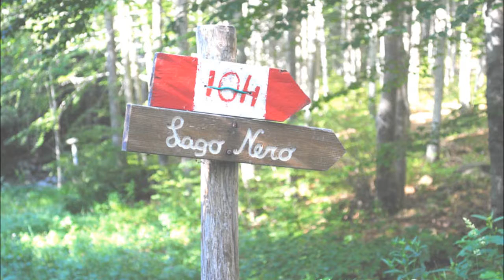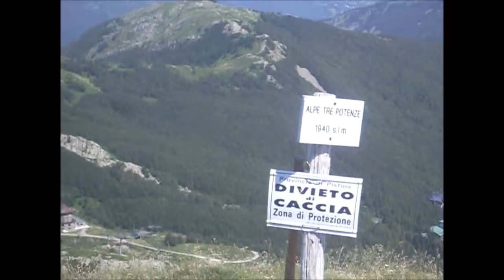L'URSEA SULL'ALPE DELLE TRE POTENZE 11 LUGLIO 2016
L'Ursea sull'Alpe delle Tre Potenze, nell'Appennino tosco - emiliano - 11 luglio 2016 - Con itinerario: Sestaione, Lago Nero, Passo della Vecchia, Alpe delle Tre Potenze, Posto ai Mori, Foce di Campolino, Sestaione - Foto e video di Aldo Innocenti